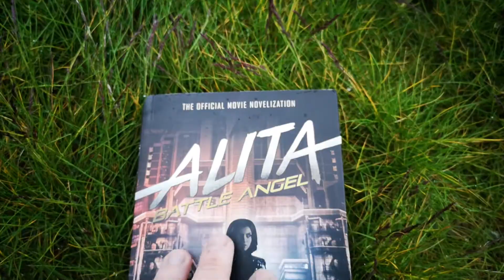Alita Battle Angel vs nature - season 2, chapter 1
The offical movie novelization - Alita: Battel Angel in confrontation with nature. Who will win? New season, chapter first.